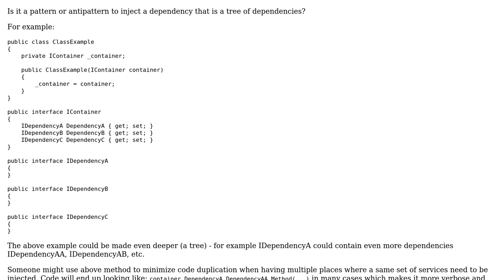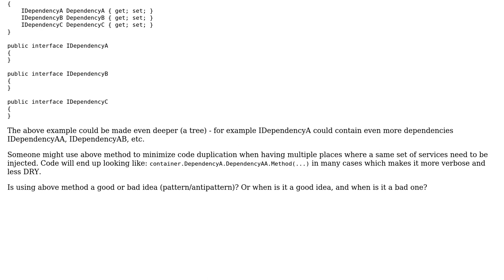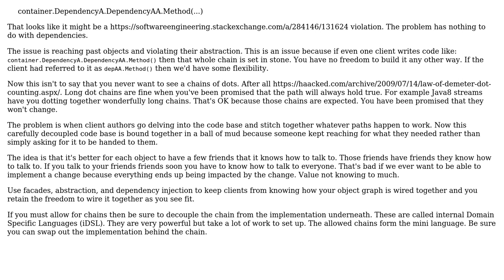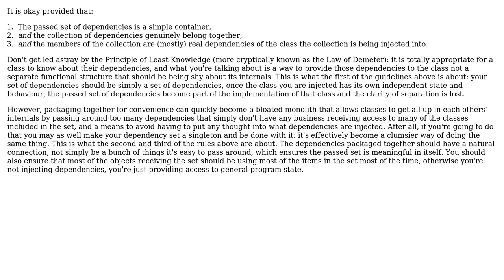Software Engineering: Injecting a dependency that is a tree of dependencies (2 Solutions!!)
Software Engineering: Injecting a dependency that is a tree of dependencies

With thanks & praise to God, and with thanks to the many people who have made this project possible! | Content (except music & images) licensed under CC BY-SA | Music | Images & others | With thanks to user Razvan Flavius Panda user Jack Aidley user candied_orange and the Stack Exchange Network Trademarks are property of their respective owners. You are responsible for your own actions.